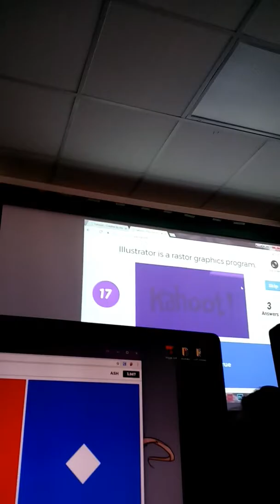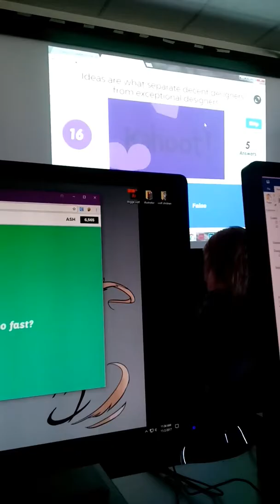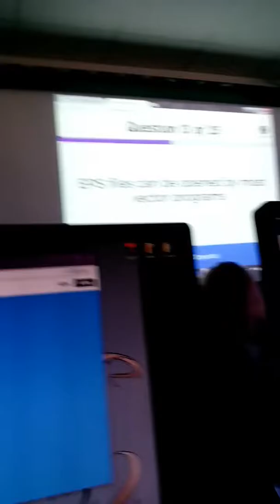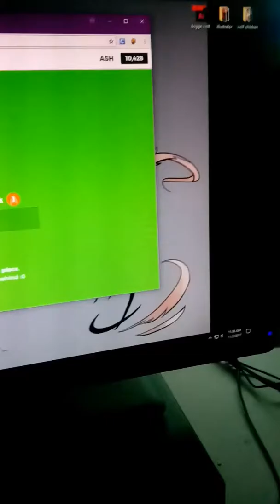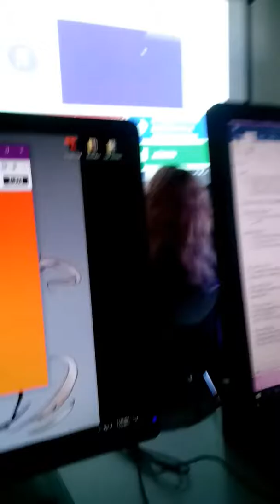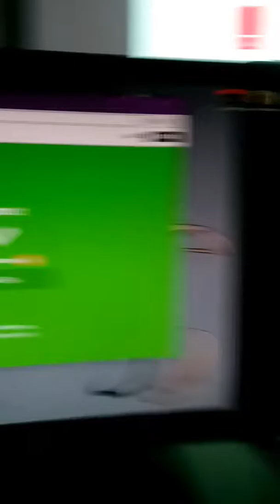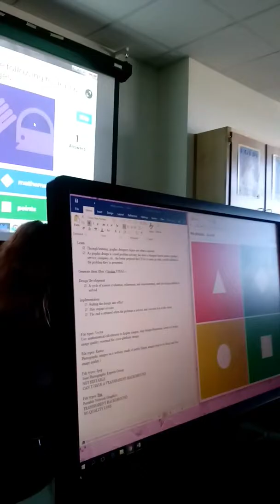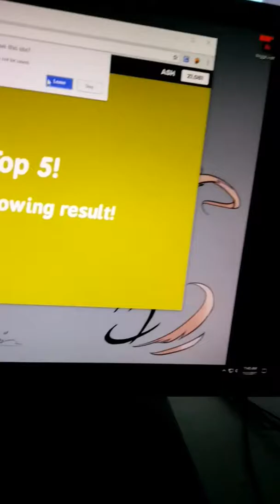Graphic Designing class every day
Lol :O